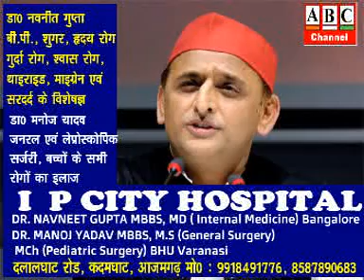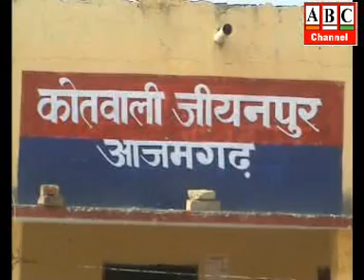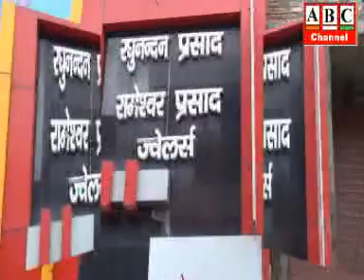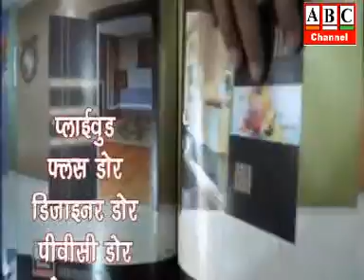ABC Channel Azamgarh News 15.11.2021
आजमगढ़: सपा प्रवक्ता के विवादित बोल, केन्द्रीय गृह मंत्री को बताया तड़ीपार, भाजपा को मंहगाई की बुआ ।
आजमगढ़: युवती ने युवक पर लगाया मांग में सिंदूर भरने का आरोप, अब युवक शादी से कर रहा इंकार, आरोपी हिरासत में, 5 साल से चल रहा था प्रेम-प्रसंग।
आजमगढ़: सपा महिला सभा का राष्ट्रीय अध्यक्ष बनाये जाने पर सुनीता सिंह का हुआ भव्य स्वागत, कहा- 2022 में अखिलेश यादव जी को सीएम बनाकर भाजपा राज का करेंगे खात्मा।
आजमगढ़: एसकेडी विद्या मंदिर के प्रांगण में बाल दिवस के रूप में धूमधाम से मनी चाचा नेहरु की जयंती, कार्यक्रम के दौरान देश के जाने माने मोटिवेशनल स्पीकर राजन अरोरा ने बच्चों का किया मार्गदर्शन ।
आजमगढ़: पांच दिवसीय स्काउट गाइड परिचयात्मक शिविर संपन्न, प्रशिक्षुओं को विशेष प्रशिक्षण के माध्यम से समाज एवं राष्ट्र की भावना से किया गया ओतप्रोत
सगड़ी संवाददाता आदर्श श्रीवास्तव की रिपोर्ट।
आजमगढ़: आया जन्मदिन श्याम सरकार का:- धूमधाम से मना श्री खाटू श्याम प्रभु का जन्मोत्सव, सजी नयनाभिराम झांकी,कटा केक, भजनों पर झूमें भक्त ।